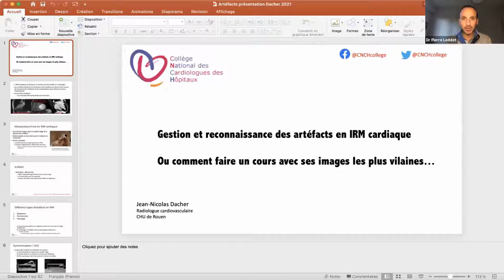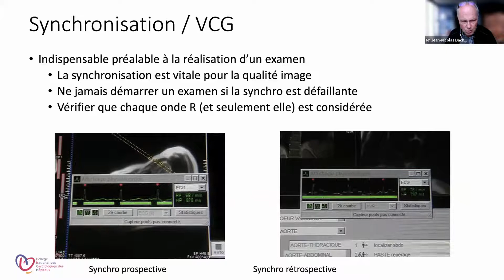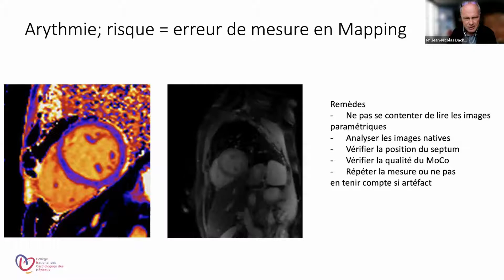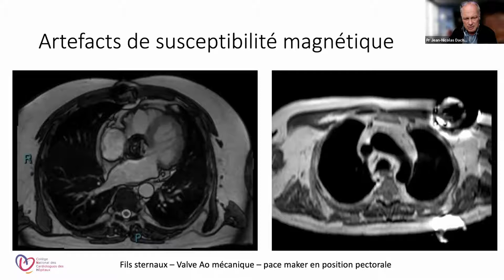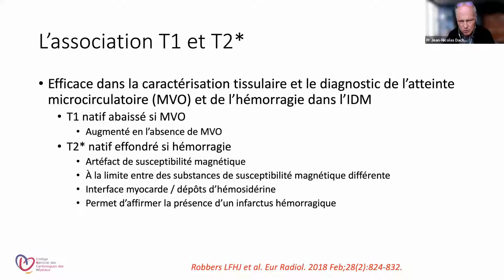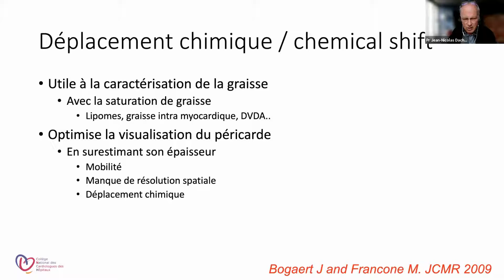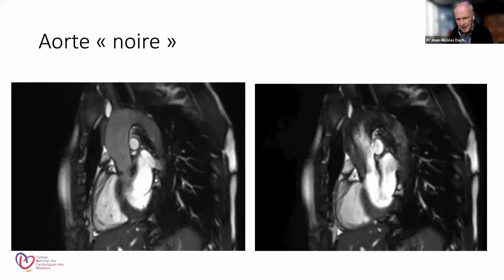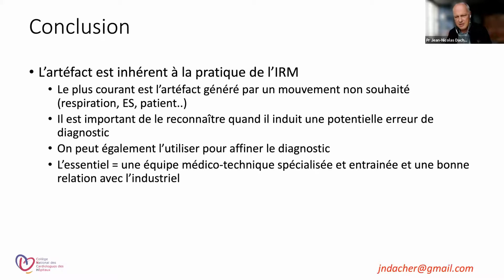Gestion et reconnaissance des artéfacts en IRM cardiaque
Pr Jean Nicolas Dacher, CHU de ROUEN
Dr Clément Charbonnel
Dr Pierre Leddet